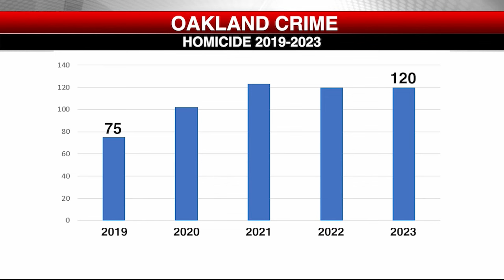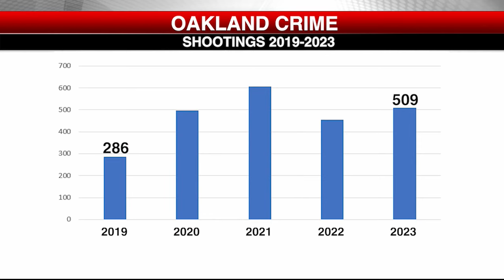Taking a look at Oakland's crime stats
KRON4's Dan Kerman reports.